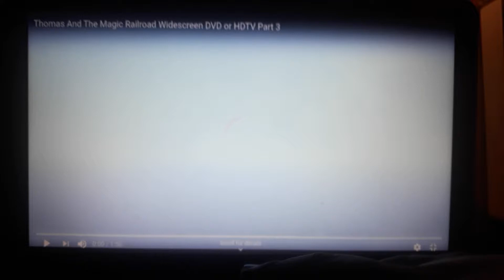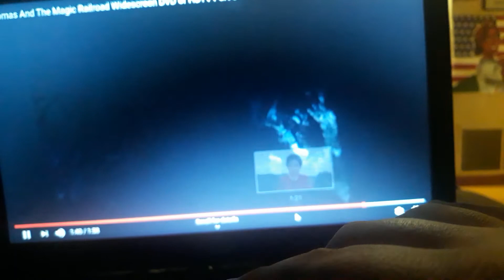thomas and the magic railroad noe train fan 59 crossover version part3